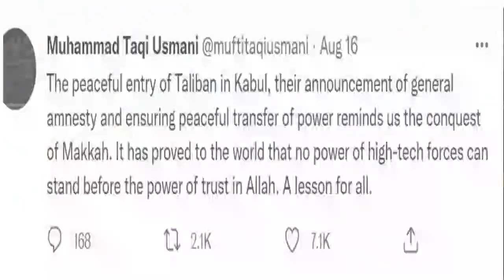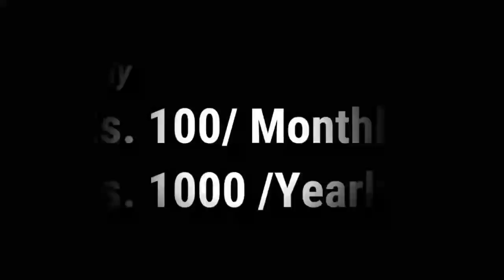Mufti Taqi Usmani and others Expresses best wishes for Taleban